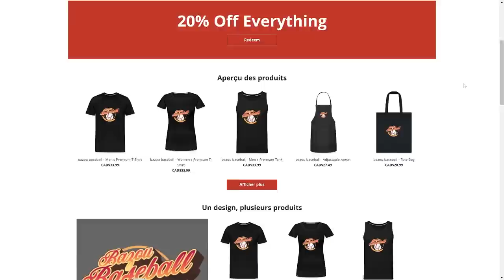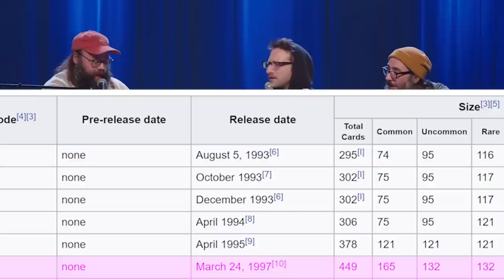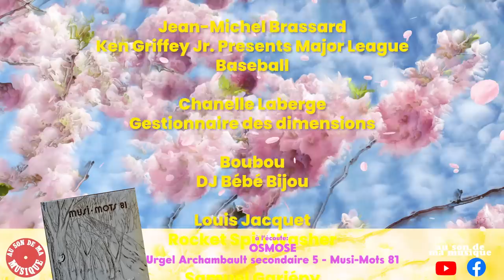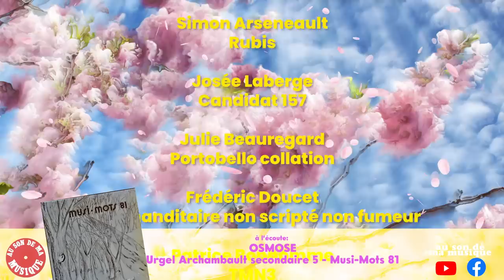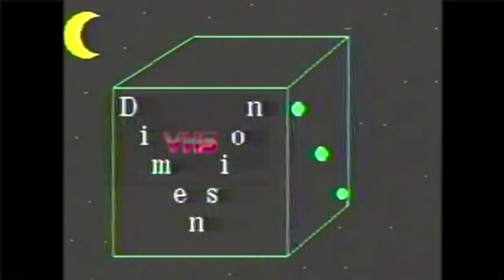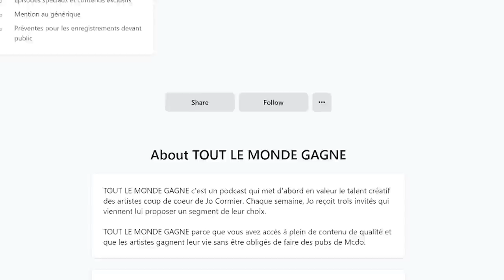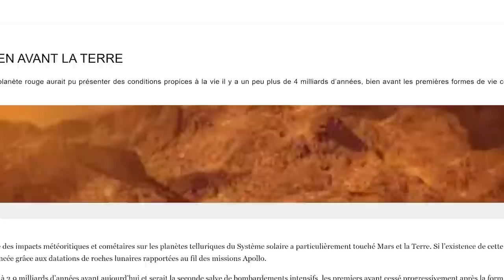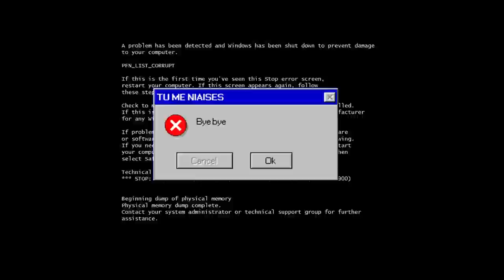TMNX - 009 - JO CORMIER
L'épisode de cette semaine est une présentation de la Dépression saisonnière, de la boutique 100% capitaliste de TMN ) et de Melissa Baril.

Épisode enregistré le 10 Novembre 2022 à Longueuil.

Cette semaine on reçoit Jo Coco qui vient nous parler de la science divine de l'optométrie, du jeu ancien et sacré de Go, de son délicieux polcasse Tout le monde gagne, du encore plus délicieux Grand Rolland™, de la vie sur Mars et par delà les étoiles et de son premier wow-man show Animal. Tout ceci en recevant un choc électrique drette dans moustache.

Dimension VHS : 2 bébés géants

MATHIEU SÉGUIN
CP. 90 CSP BP. CHABANEL
H2N 0A4